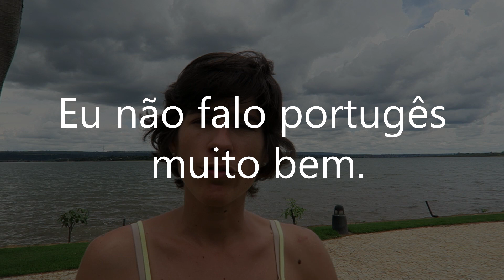Tes premières phrases en portugais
Commence ton apprentissage avec nos 5 premières leçons de portugais brésiliens gratuites en téléchargeant notre e-book PREMIERS PAS et profite aussi de nos astuces pour perfectionner ton portugais

Apprendre tes premières phrases et à te présenter en portugais :)

NOS RÉSEAUX

QUESTIONS FRÉQUENTES

■ Tu es Brésilienne ?
Oui, je viens de Ribeirão Preto (état de São Paulo au Brésil).

■ Tu habites en France ?
C'est dur de répondre à cette question ici, car je ne sais pas quand tu vas regarder cette vidéo. Mais ma vie se passe la plupart du temps entre le Brésil, la France et quelques petits voyages bien mérités :)

■ Tu donnes des cours de portugais ?
Oui, j'ai un super cours de portugais appelé Cafezinho Brasileiro.

■ Tu réponds à tous les messages et toutes les questions ?
Vu le nombre de messages et de commentaires, je ne peux pas toujours répondre (sauf pour nos élèves bien sûr qui resteront toujours ma priorité). Par contre, je lis tous les messages et tes suggestions ou commentaires sont toujours les bienvenus.